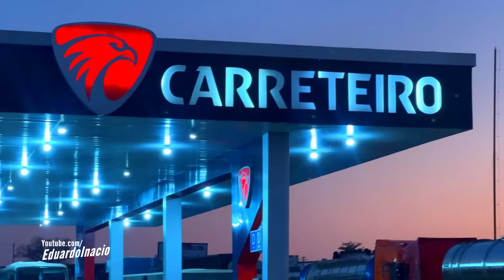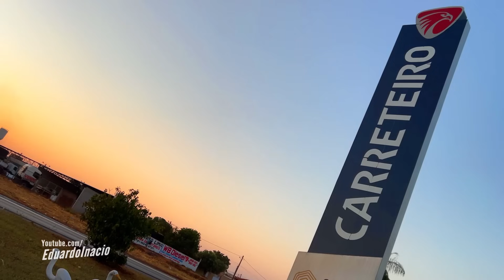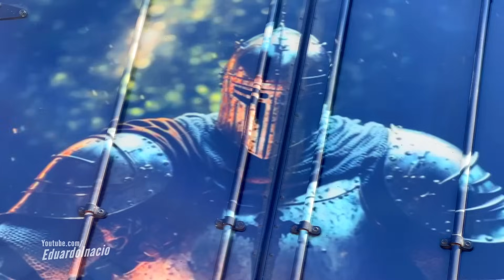DJ WAGNER - MELHORES MÚSICAS ANTIGAS #15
DJ Wagner é uma figura reconhecida no mundo dos caminhoneiros no Brasil. É famoso por produzir e distribuir CD Remixados musicais com temática de caminhoneiros, conhecidos como "Músicas eletrônicas, Remix, EletroFunk, Sertanejos e Pancadões". Alguns dos CDs mais conhecidos incluem: "Manipulado Dance, Linpomax FlashBack, Nobese Hits Parede, Especial Final de Ano, Anapoli Dance, Alta Rotação 153, Tamilan Love Hits, Tapetão Mix, Grupo loucas Noites" e outros. Cada volume geralmente contém uma seleção diferente de faixas e elementos, mantendo o interesse e a diversão dos ouvintes ao longo do tempo.